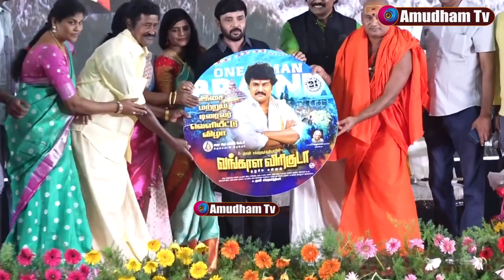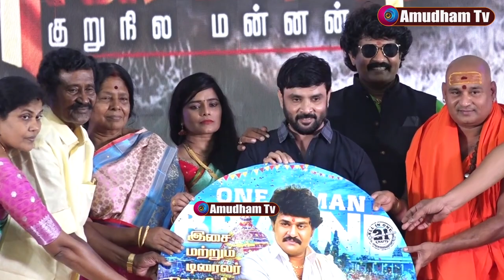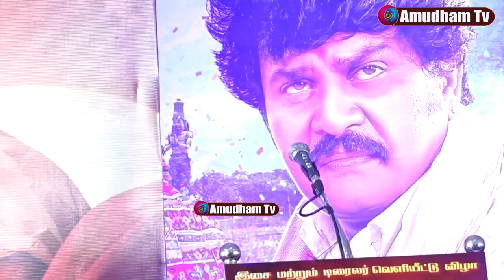FULL VIDEO VangalaVirikuda Movie Audio & Trailer Launch Event